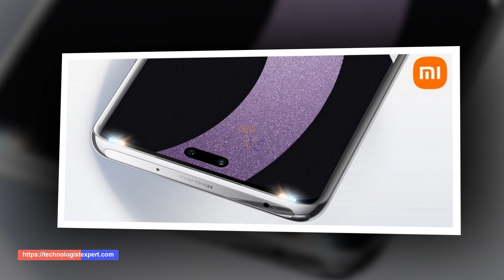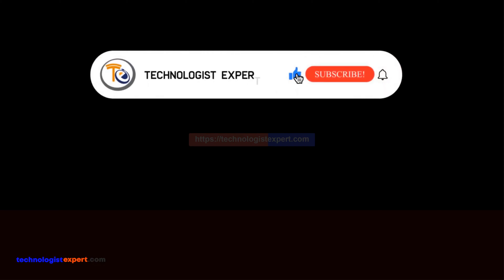Xiaomi Civi 2- first pictures on the front camera!!!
In this video view Xiaomi Civi 2 -  first pictures on the front camera!!!

Xiaomi positions the Civi 2 smartphone as "the model with the best selfie camera." Shortly before the release of the novelty, examples of pictures taken on the dual front camera of the gadget, as well as other interesting information about its rear module and body color options, got into the network.

Note:
►Some The Images/Pictures/Video Shown In The Video Belongs To The Respected Source, I Am Not The Owner Of Those Pictures Showed In The Videos.